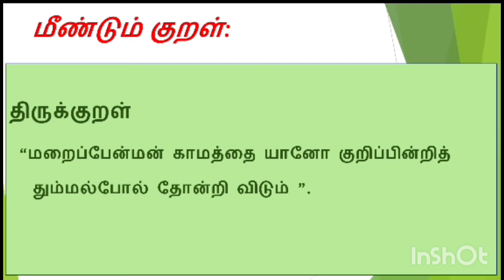27 May '24தினம்ஒரு திருக்குறள்நாள்1031குறள்‌எண்1253